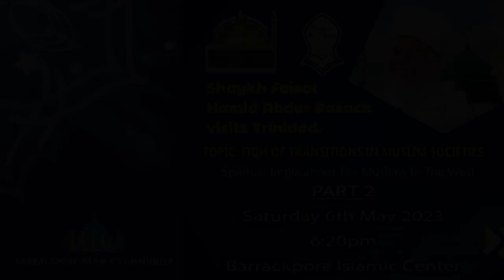Fiqh Of Transitions In Muslim Societies - Shaykh Faisal Hamid Abdul Razak - 6th May 2023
Shaykh Faisal Hamid Abdul Razak of Canada visited the Barrackpore Islamic Centre during his trip to Trinidad and gave a lecture on the Fiqh of Transitions in Muslim Societies.